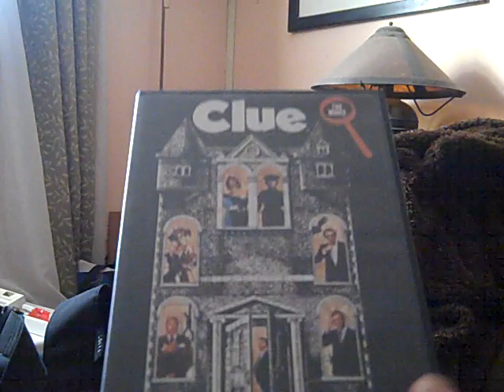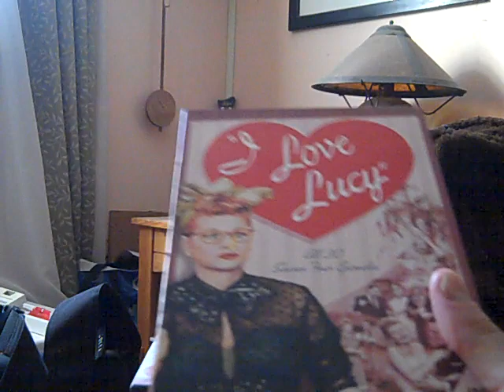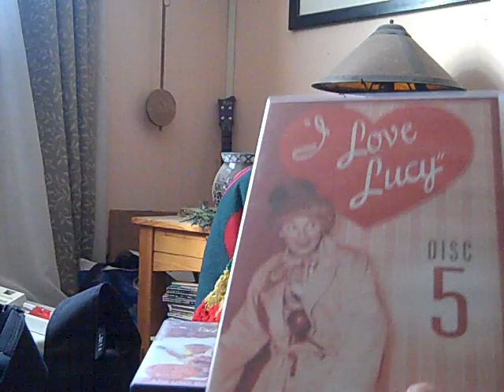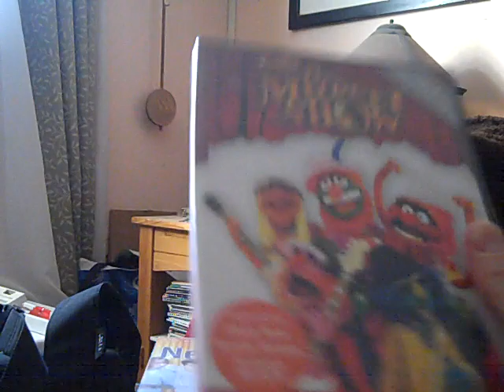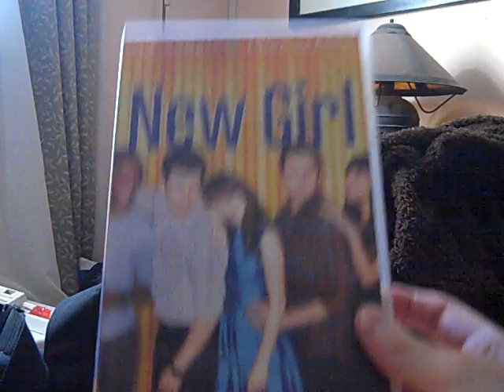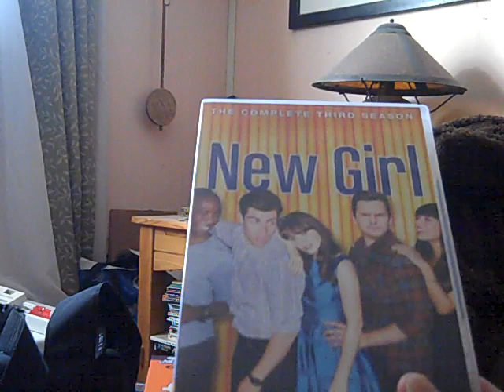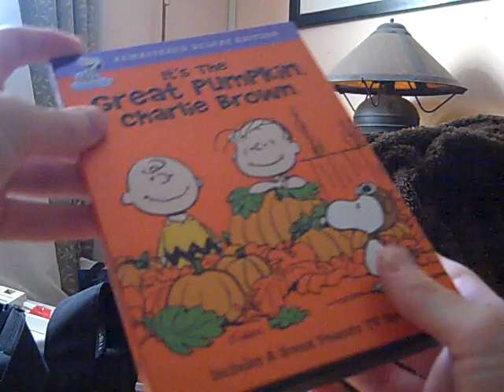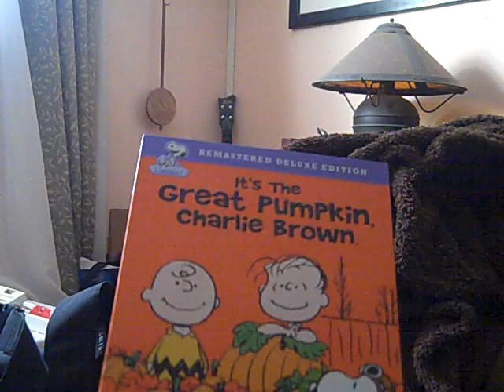DVD and Blu-ray Update - October 19, 2015 - (Part 1)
Now it's time for another big and special, long-awaited, and combined DVD and Blu-ray Update. I have a total of 7 items to show in all, for which one of those items I got back in August while on vacation in Maine, 2 other items I got last month back in September, and the other 4 items I purchased this past weekend back on Saturday. Part 2 of the update will be coming up next.